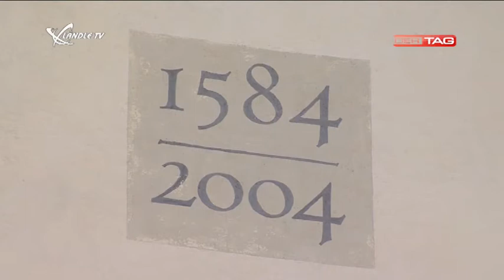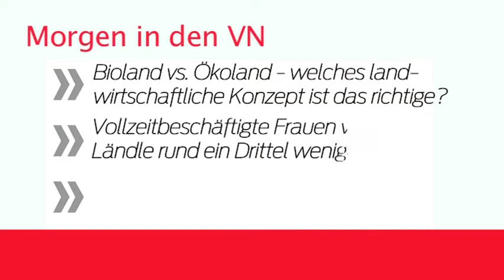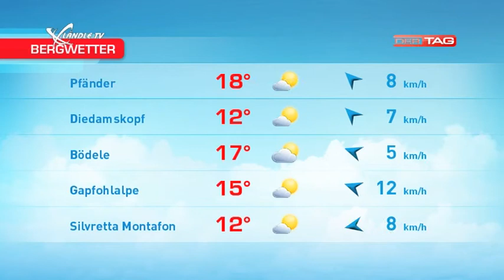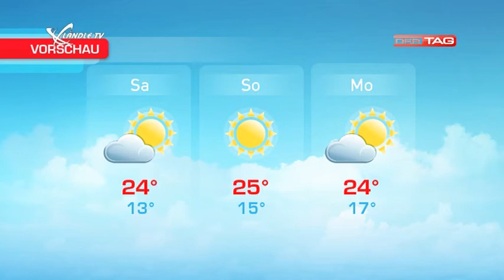Ländle TV - DER TAG vom 06.09.2012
In der aktuellen Ausgabe von "Ländle TV - DER TAG" gibt es ein Interview mit Bulldogs-Boss Alex Kutzer, wir haben uns unter den Messebesuchern umgehört und beim Ländle Quiz darf wieder gerätselt werden. Zudem gibt es wie immer aktuelle News, Sport und das Wetter.